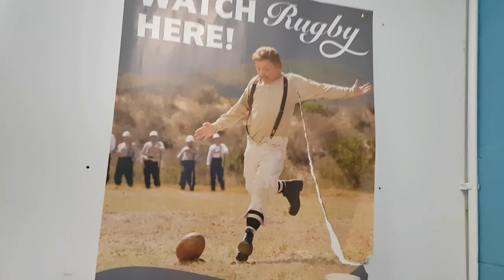Stelrad Doulton/LL Royal Venton New Corronet, PH, Penryn (1)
This is a PH in Penryn.

Nice to film this myself. Another toilet filmed by T7 and back when he made a regular comeback March '16.

Overall Gents Grade: B